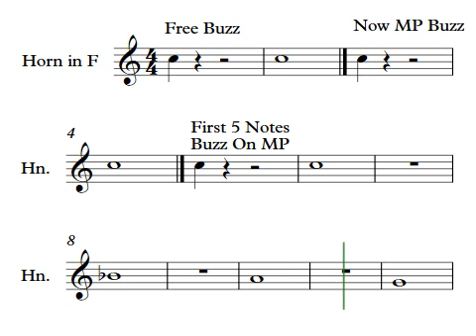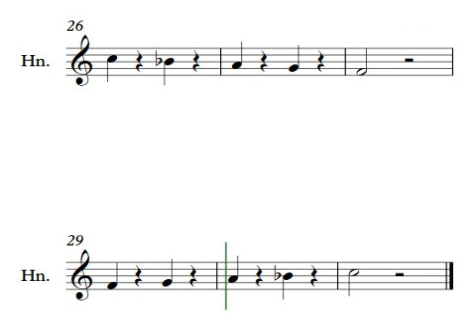5 Ex 1